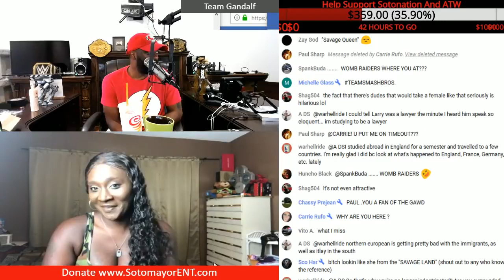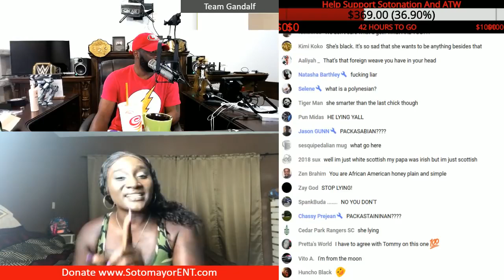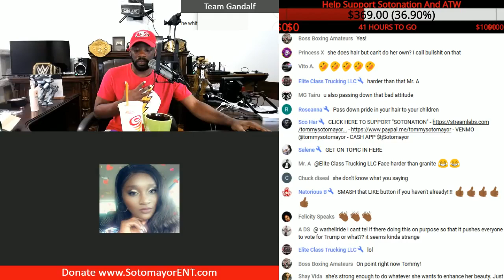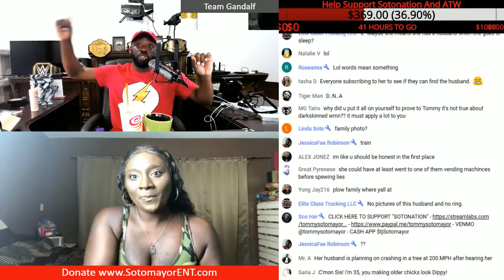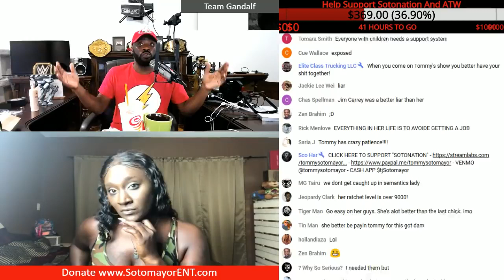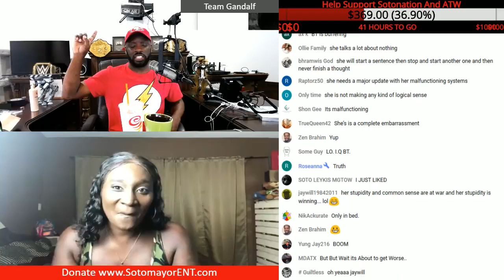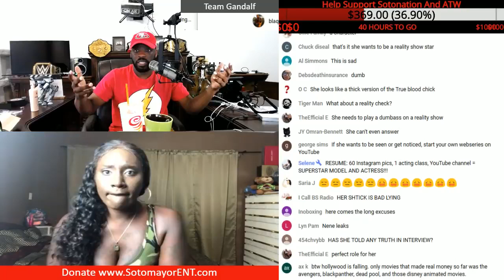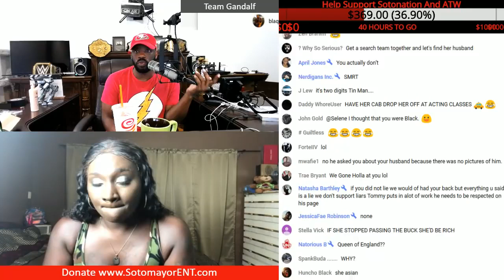1On1 Tasha From YouTube Wants To Confront Tommy Sotomayor On His Dislike For Dark Skin Women! HD